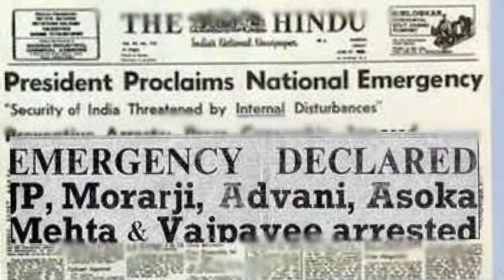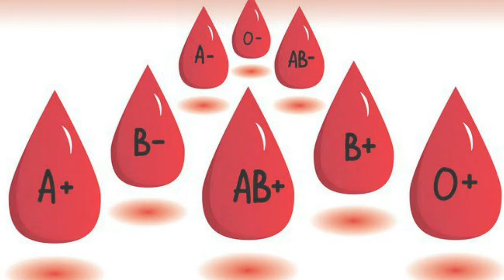ध्येय मंदिर के पुजारी सोहन सिंह जी (जन्मदिन 18 अक्तूबर) का जीवन परिचय